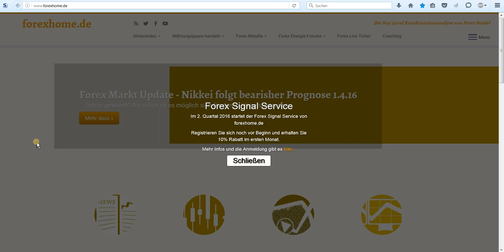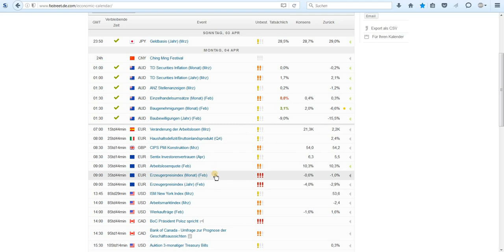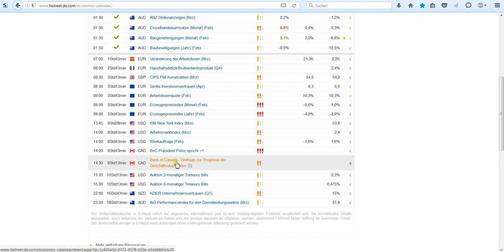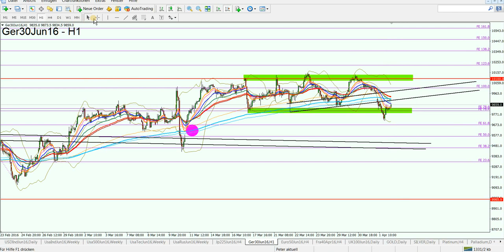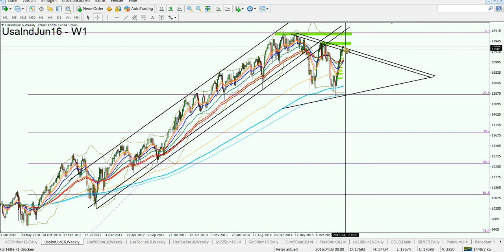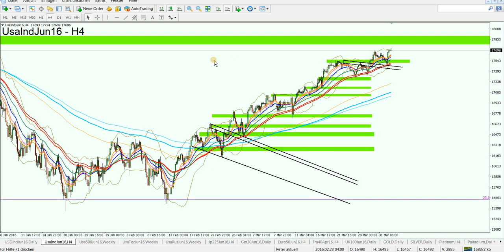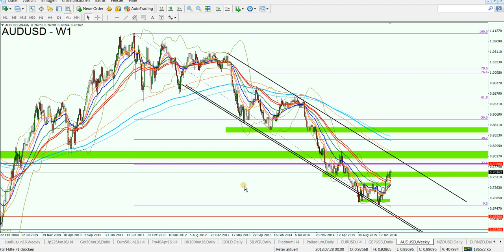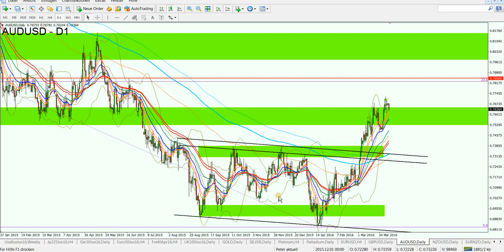Wächst die Blase etwa weiter an? Dow Jones, Dax & AUD/USD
Wächst die Blase etwa weiter an? Dow Jones, Dax & AUD/USD 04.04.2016

Dow Jones Analyse. Dax Analyse. AUD/USD Analyse.

1. Unverbindliche Anfrage
2. Fragebogen ausfüllen
3. Persönliches Angebot erhalten

Aktuelle Chartanalysen,
Forex Analysen kostenlos,
Chartanalyse Forex,
Forex Daytrading,
Daytrading,
Daytrading lernen,
Forex Charts,
Handelsstrategien,
Forex Strategien,
Traden lernen,
Forex Handel lernen,
Trading Coach,
Forex Ausbildung,
Trading System,
Devisenhandel Forex,
Forex Handelssignale,
Forex Handel,
Forex Markt,
Forex Trading,
Forex News,
Forex Videoanalysen,
Trading Video,
Video Chartanalyse,
Charttechnische Analyse,
Technische Chartanalyse lernen,
Charttechnik,
Markttechnik,
Fundamentale Chartanalyse,
Chartanalysen Währungspaare,
Chartanalysen Rohstoffe,
Chartanalysen Indizes,
Markteinschätzung,
Börsensignale,
Forex Broker,
Kursentwicklung,
Trade Erklärung